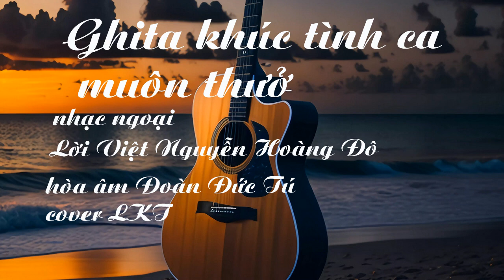ghi ta khúc tình ca muôn thuở. Nhạc ngoại, lời Việt Nguyễn Hoàng Đô. Hòa âm Đoàn Đức Tú.